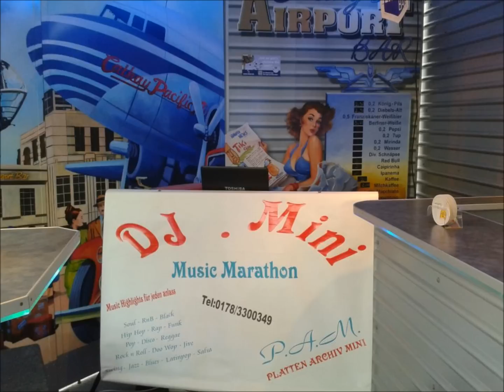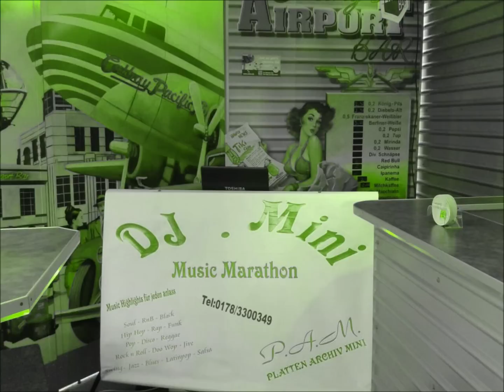KEEP ON STEPPIN´ DJ MINI